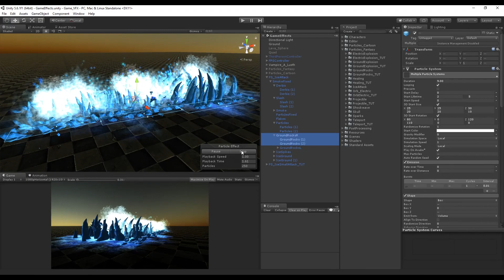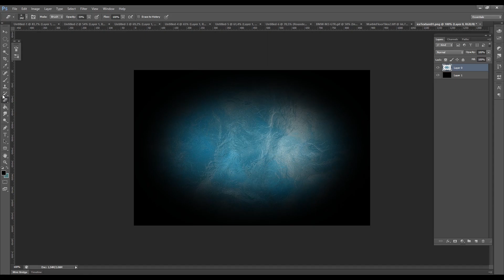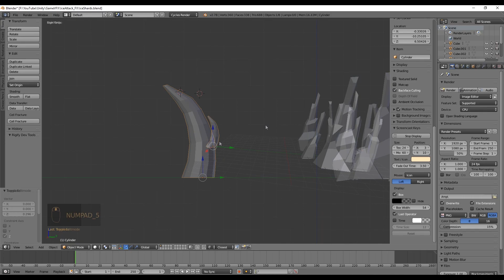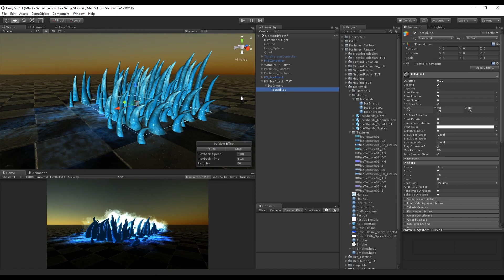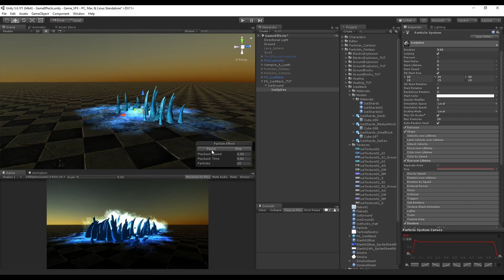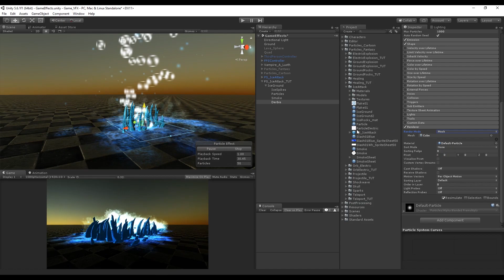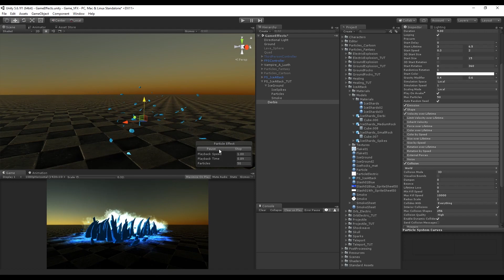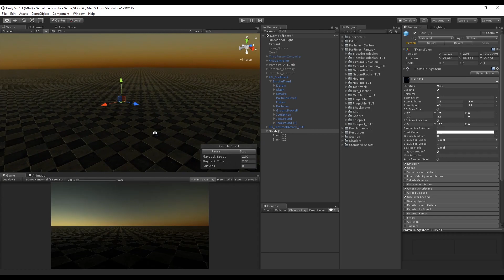Unity 5 - Game Effects VFX - Ice Attack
Unity 5 - Game Effects VFX - Ice Mesh Attack

This is the Unity tutorial number fourteen of the series Special Effects for Games. In this lesson we see how to create an Ice Attack or a Frozen Attack coming from the ground. We see how to make Debris, the specific rocks I used for this effect and how to use meshes in VFX effects.

In this Unity tutorials we are going to see how to create effects for games by using the particle system.

*Courses*

Unity Frozen Attack
Unity Ice Attack
Effects in Unity
Special Effects
Spell Effects
Unity Spell
Ice Effect
Ice Attack
Unity VFX
Spell
VFX